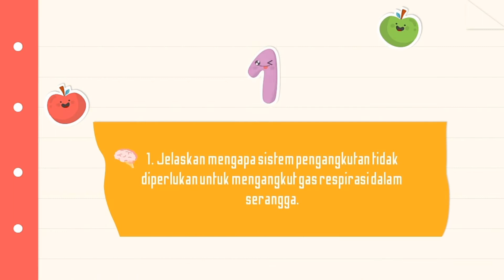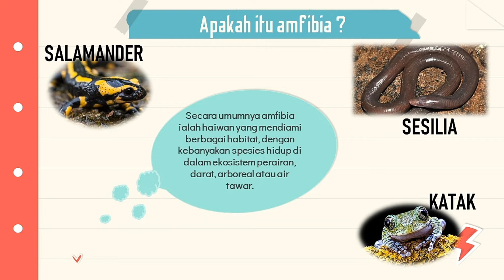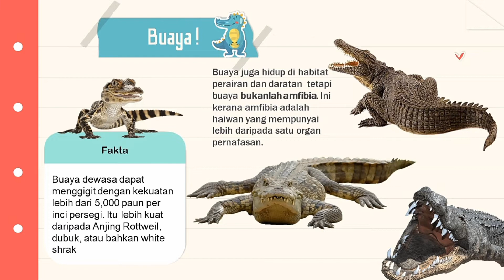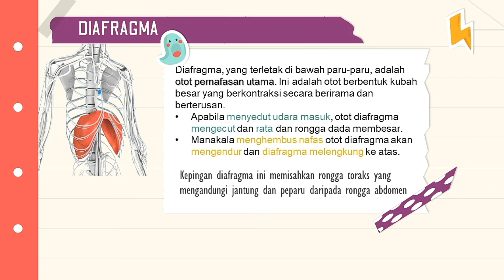LATIHAN SISTEM RESPIRASI PRAKTIS SUMATIF 8 (S1-3)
NURUL HAZIQAH BINTI AGMAN@AZMAN
NUR SABRINA BATRISYA BINTI SHARUL NIZAM
INTAN SYAZANA TALIB BINTI MOHD RAZIB
NUR AINA SOFEA BINTI ABDULLAH
MUHAMMAD HAIQAL BIN BASONI